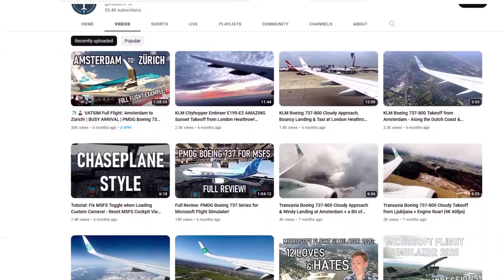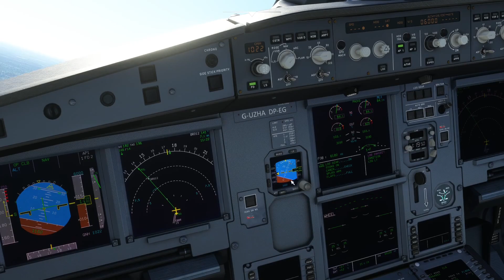going forward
With a different content style within reach i feel like now is agood time to experiment with this channel and where this channel could go.

ignore the next paragraph

msfsmsfs2020flyingaircraftmicrosoft flight simulator 2020microsoft flight simulator 2020 gameplaychannel update2022 youtube channel updateyoutube new channel update2022 channel updateentertainmentvatsimatcvfrpilotflight trainingaviationbest of aviationpilot lifechallengechallenges